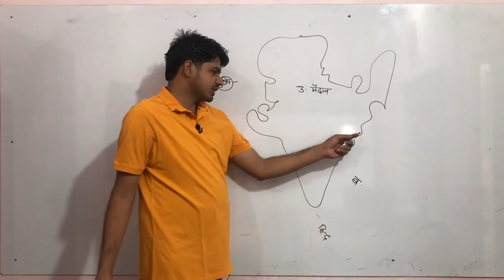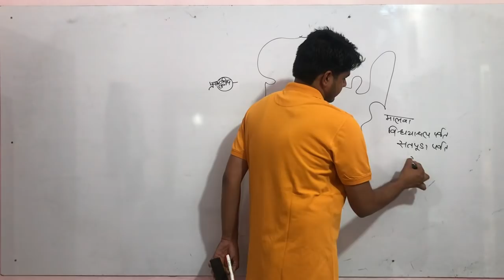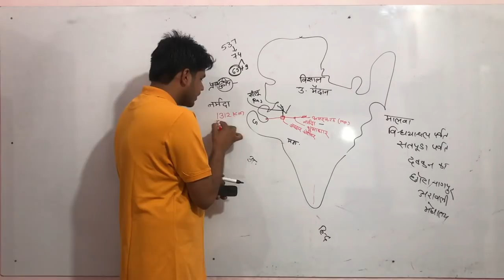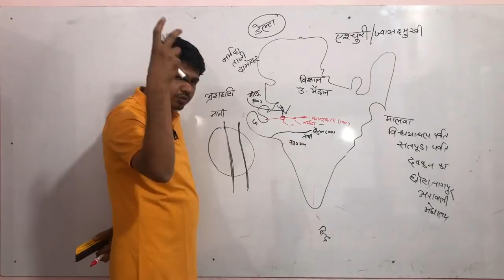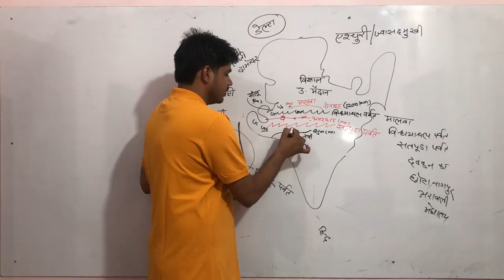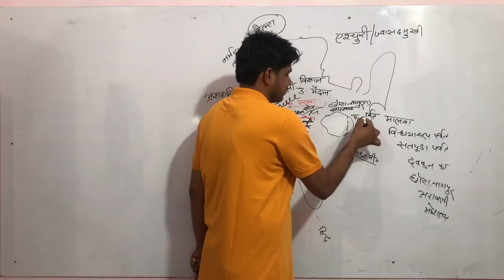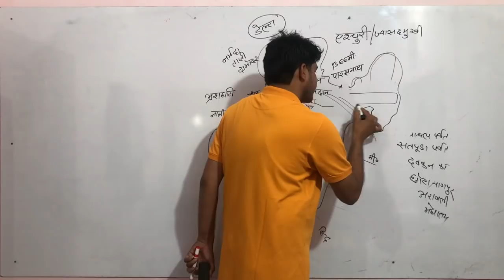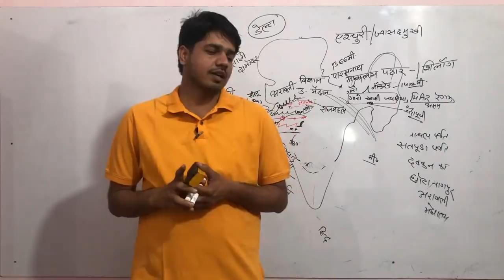प्रायद्वीपिय भारत part 1 special Ist grade and IInd grade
Ias ras si Ist IInd grade